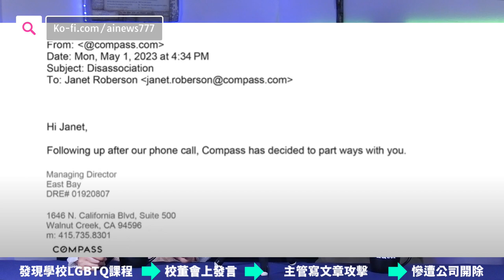摧毀人生: 母親上校董會發言後遭公司開除，言論自由徹底崩潰| AI News 愛報導